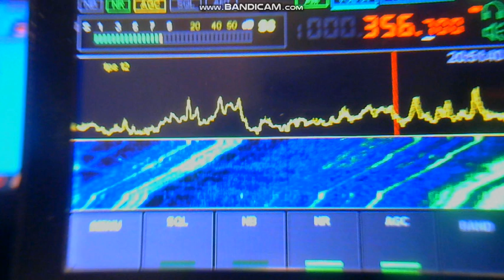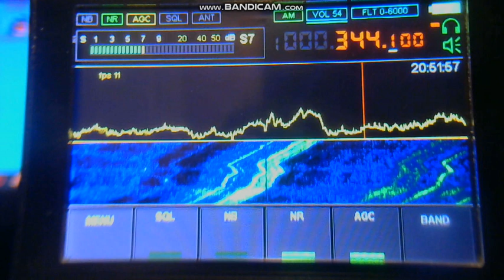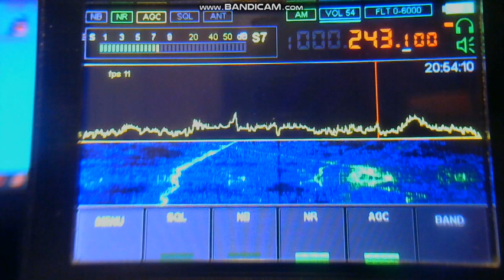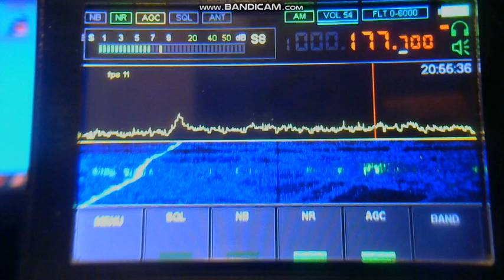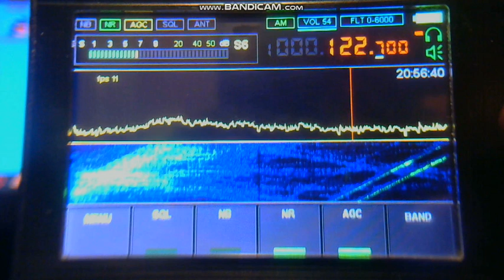Малахит-dsp. Прием СВ и ДВ. Часть 3.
Видео предоставлено пользователем с сайта radioscanner.ru под ником Avtomatizator. Прием в городе Ростов-на-Дону, ведется на активную антенну "Ретро"